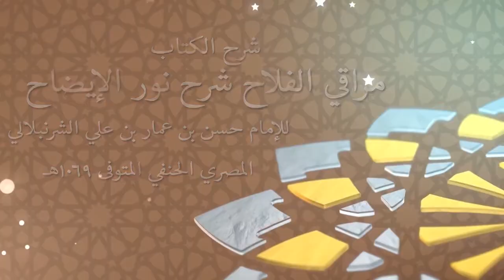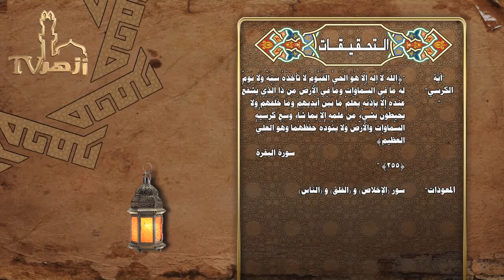مراقي الفلاح شرح نور الإيضاح : ١٨) مسائل متعلقة بالإمامة و الأذكار بعد الفرائض / د. ربيع سعد